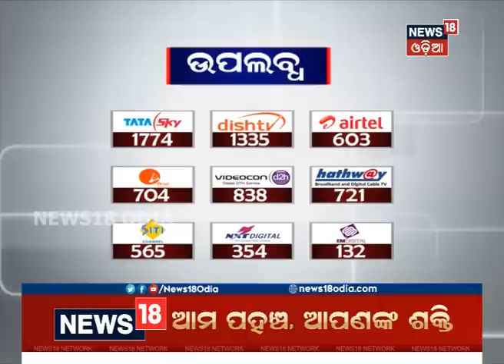Arabinda Kejariwal will Visit Odisha on 31 January